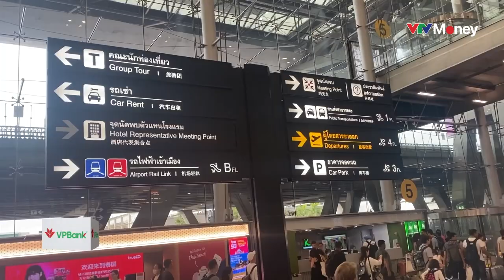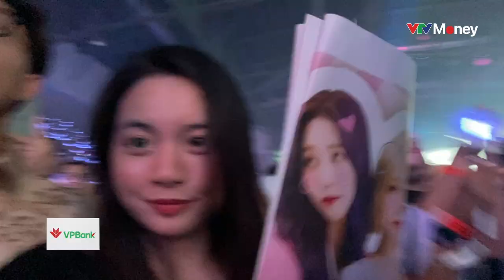Tiết kiệm 3 tháng, du Idol có đáng? | VTV24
Bạn nữ lương 15 triệu, tiết kiệm 5 triệu mỗi tháng